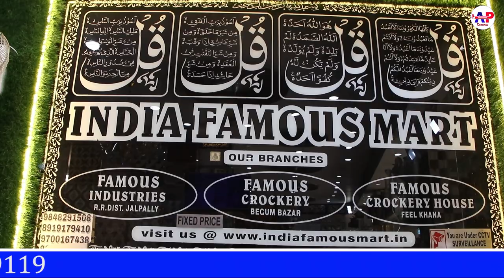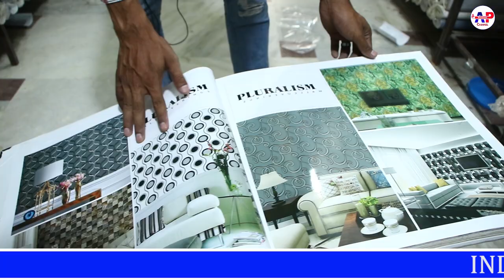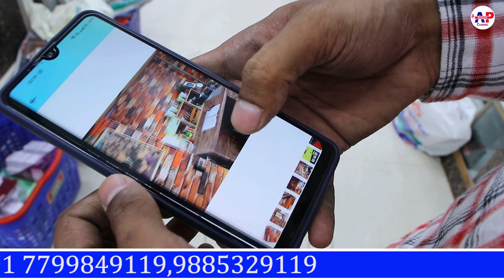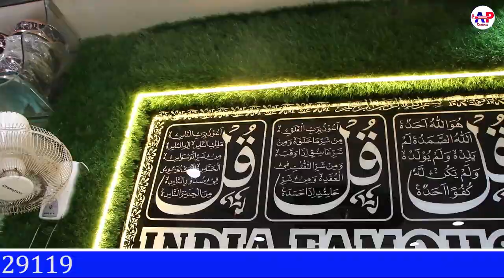వాల్ పేపర్స్ క్లియరెన్స్ సేల్, WallPapers Factory Direct Sale | "Biggest Wallpaper Importers"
Description: Now a days to make houses and offices look more beautiful most of the people are using or attesting wallpapers. There are tons of stores and hundreds of online portals are available in the market who sell different type of wallpapers but unfortunately non of them offer under reasonable prices and wholesale prices to a regular customer. But fortunately we found one wallpaper wholesaler who import wallpapers in bulk directly from china and sell them directly to consumers under wholesale prices.

INDIA WALLPAPERS is a biggest wallpapers wholesaler in hyderabad, telangana. They do sell wide variety of beautiful wallpapers for both residential and commercial purpose. They have their own biggest warehouse where you can visit and explore huge range of wallpapers, 3d wallpapers, high quality wallpapers, ceiling wallpapers and purchase under wholesale prices.

They do directly import from manufacturer, so its a kind of factory direct sale or factory outlet sale of wallpapers. Those who wish to sell in their retail store can get more discount over bulk purchases.

They're also offering home delivery service for all their customers, if you want to place order please call following contact numbers or else visit following outlets.

INDIA WALLPAPERS CO, FACTORY DIRECT SALE
OUTLET: Gazi-E-Millat Colony, Falaknuma, Hyderabad, Telangana

WAREHOUSE: Mahammadia Farm House, Jalpally, Hyderabad, Telangana, Landmark: Lane opp to hussain farm house

CALL For Hindi:  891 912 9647
     For Telugu: 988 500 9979